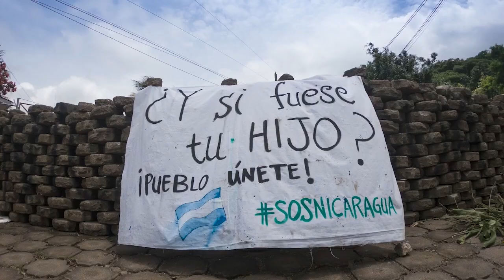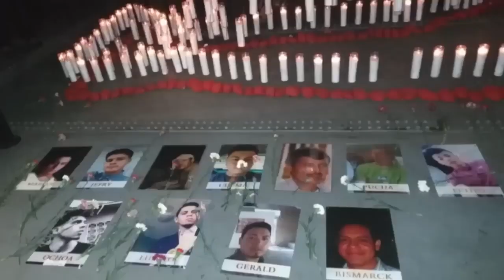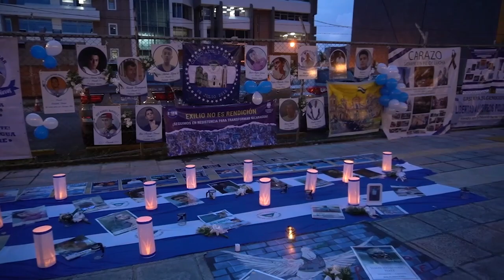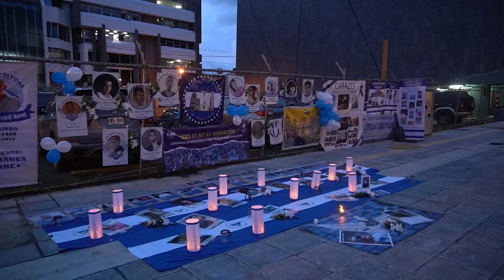Desde el exilio, caraceños recuerdan cómo sobrevivieron a la "Operación limpieza"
En julio de 2018 los pobladores de Jinotepe, Carazo, vivieron uno de los momentos más oscuros de su historia, cuando fueron víctimas de la llamada "Operación Limpieza", con la que el régimen desmontó los tranques instalados por los ciudadanos que protestaban contra la opresión de la dictadura de Daniel Ortega y Rosario Murillo.
Esta Noche conversó con algunos de los sobrevivientes de este ataque de las fuerzas represivas del régimen, quienes hoy están obligados a vivir en el exilio en Costa Rica, Finlandia y Estados Unidos.
Martha Valeria Ortega, Moisés Silva, David Conrado, Alba Pastora Mojica y Kevin Román, relatan aquellos momentos que los marcaron, pero por los que sigue vivo su anhelo de  llevar a Nicaragua a una verdadera democratización.